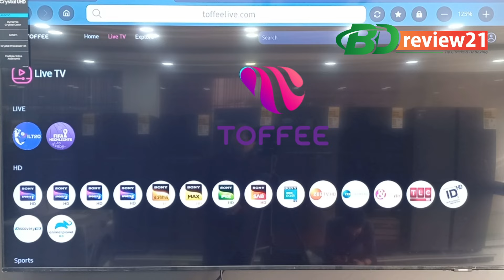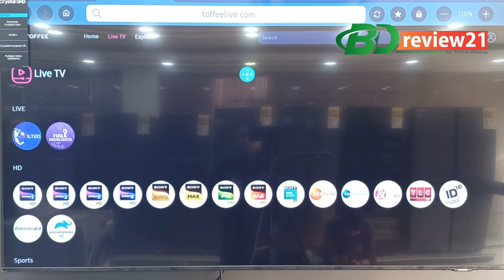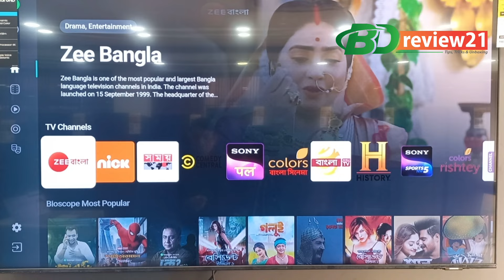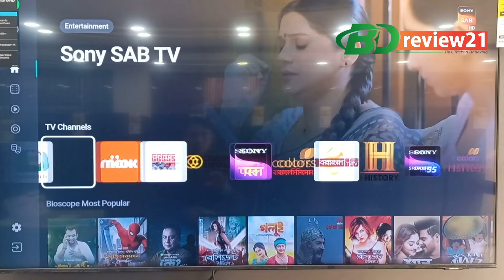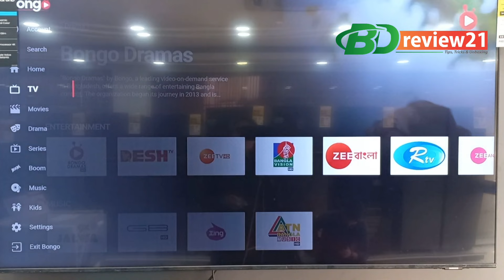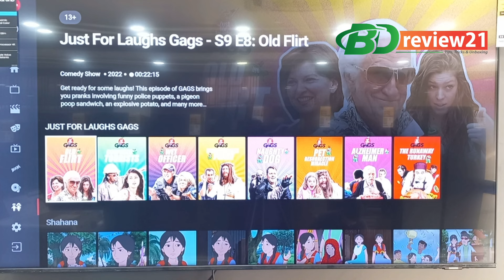টফির বিকল্প অ্যাপস স্যামসাং টিভিতে। Alternative apps of Toffee।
@Bd review21